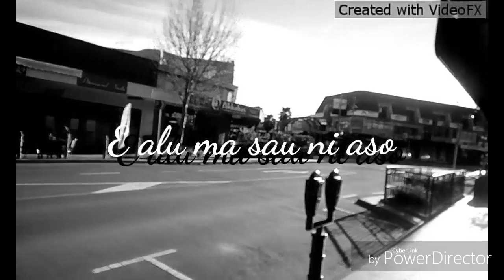Alu ia oe le uo Cover by Ene